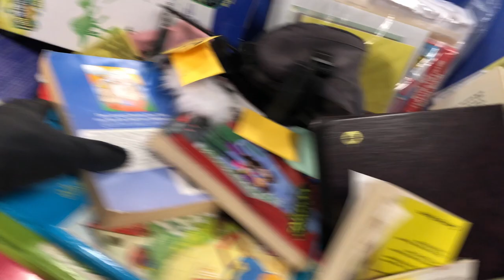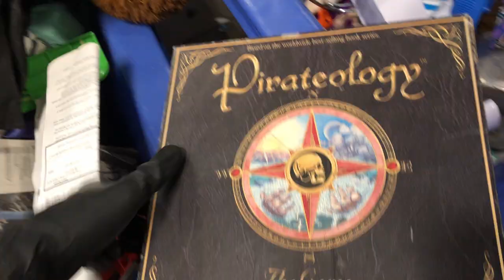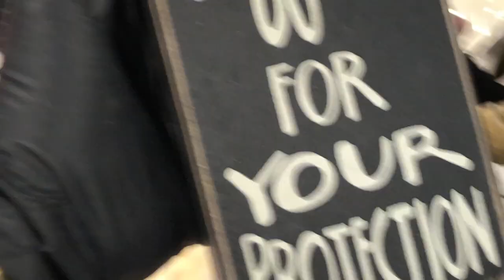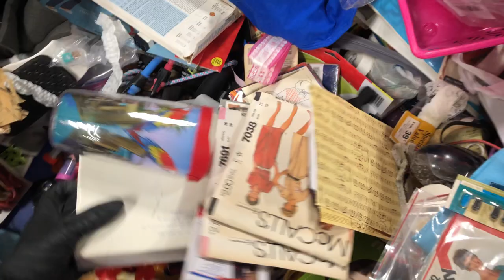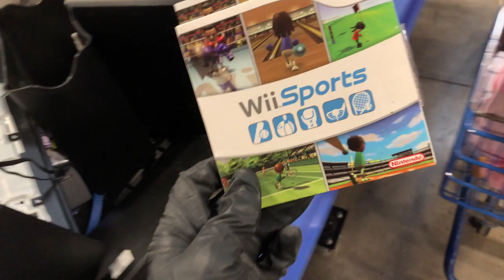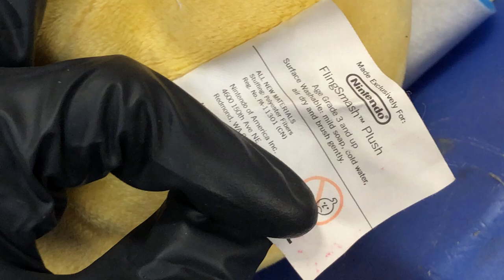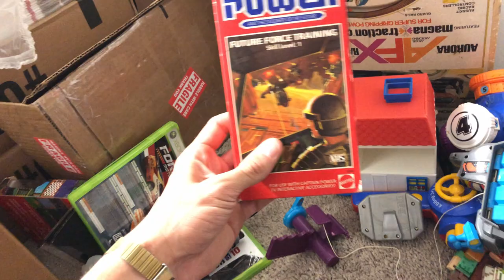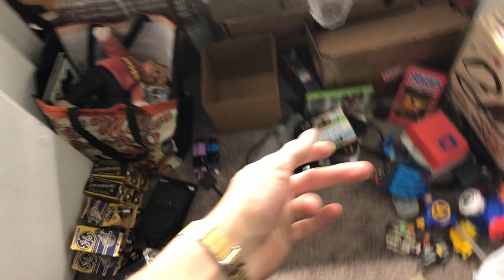Look what I Found at the bins! - Thrifting Goodwill Junk Bins #13 - (AT-AT, Toys, Games, and MORE!)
Welcome to the RetroXpress Youtube channel!

WE head down to the bargain bins today after the fleamarket video I just posted and we find some Grails!!
Expect to see the future episodes recorded on a GoPro!!